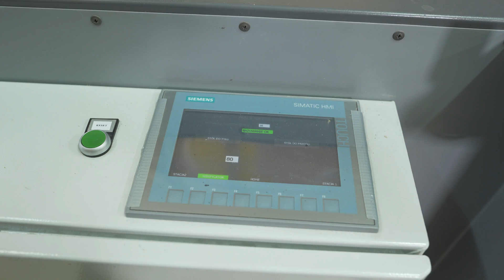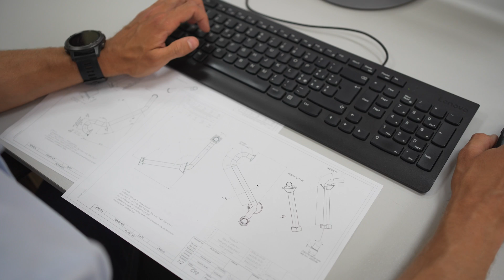Kocioł grzewczy zaprojektowany do pracy na wodorze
Produkcja ciepła i energii elektrycznej w warunkach domowych jeszcze nigdy nie była tak prosta. Dzięki połączeniu kompetencji zespołów inżynierów firmy Termet, Fuel Cell Poland oraz Politechniki Warszawskiej, nowoczesna technologia węglanowych ogniw paliwowych jest na wyciągnięcie ręki. O projekcie opowiadają: Jarosław Milewski, profesor zwyczajny Politechniki Warszawskiej, Damian Majer, wiceprezes zarządu, dyrektor ds. sprzedaży i marketingu Termet oraz Arkadiusz Sieńko, członek zarządu spółki Fuel Cell Poland (partner projektu).